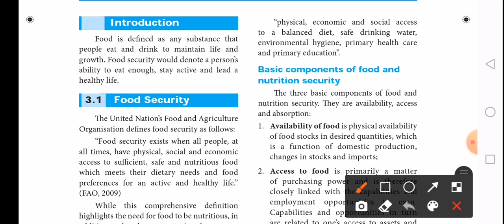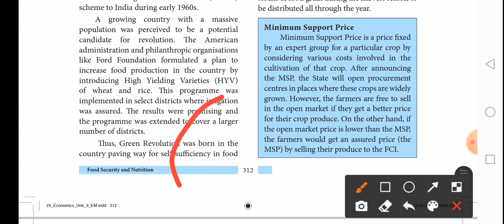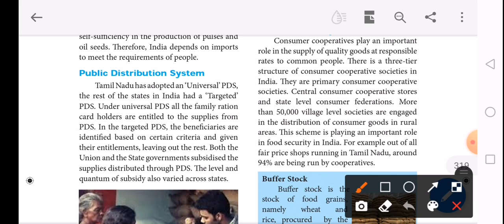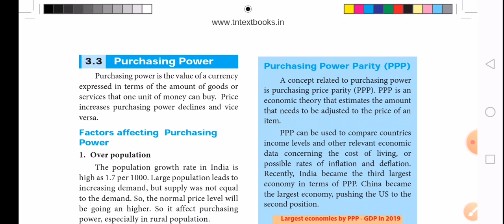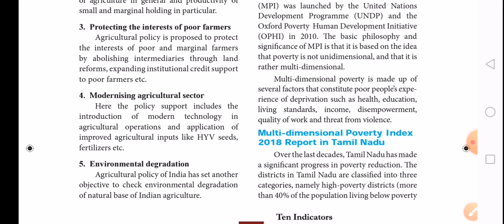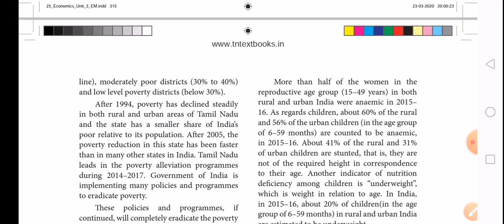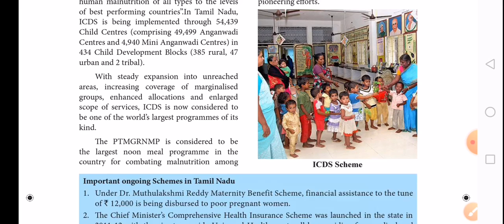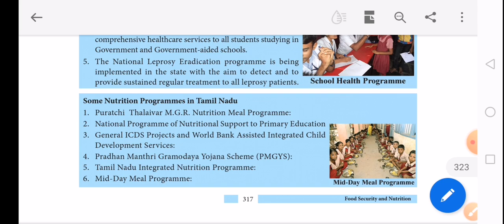Food security and nutrition ||10th term 2